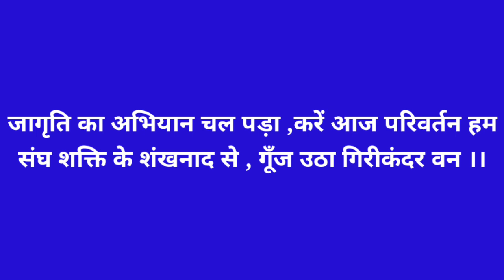जागृति का अभियान चल पड़ा करें आज परिवर्तन हम संघ शक्ति के शंखनाद से , गूँज उठा गिरीकंदर वन ।।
जागृति का अभियान चल पड़ा करें आज परिवर्तन हम
संघ शक्ति के शंखनाद से , गूँज उठा गिरीकंदर वन ।।

जिनका सहयोग रहा 👇
सुमित जी बीएससी
अरविंद कुमार जी MBBS
नवीन कुमार जी बीएससी